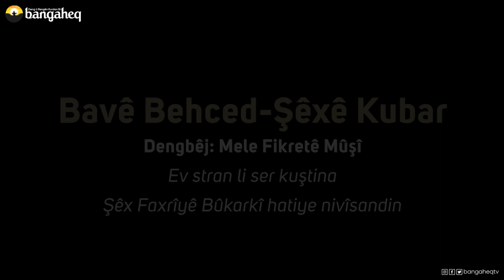Bavê Behced Şêxê Kubar | Fikretê Mûşî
Navê Stranê: Bavê Behced -Şêxê Kubar
Stranbêj:Fikretê Mûşî
Mijar: Ev stran li ser kuştina Şêx Faxrîyê Bûkarkî hatiye nivîsandin